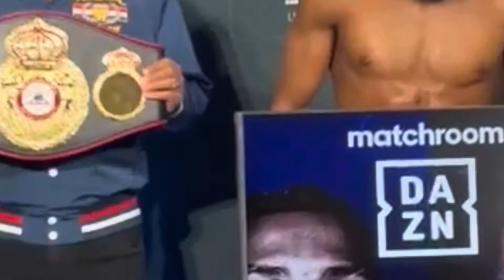ANDY CRUZ VS. BRYAN ZAMARRIPA: “TODO LO QUE NECESITAS SABER”. andycruz berlangamccrory 🥊🔥🥊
Andy Cruz y Bryan Zamarripa están listos pelear pelear hoy.
Los boxeadores tuvieron el jueves su Conferencia de Prensa, y el viernes dieron el peso, rumbo a la pelea de este sábado en la ciudad de Orlando en la Florida.🥊🇨🇺🔥 🇲🇽 🥊

El reconocido boxeador cubano, Andy Cruz, es uno de los favoritos del público cubano del boxeo profesional.  🔥🥊🔥🥊🇨🇺🇨🇺

Boxeador cubano Andy Cruz tendrá su primera pelea del 2024 en Florida.
El campeón olímpico se enfrentará el próximo 24 de febrero al zurdo mexicano Brayan Zamarripa en el Caribe Royale de la ciudad de Orlando.🥊🥊🇨🇺🥊🔥🔥

Aquí te lo explico todo.🔥✍️✍️🔥🥊